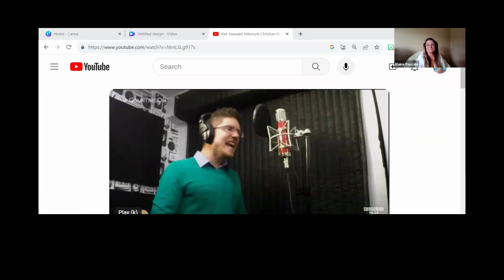Elaine Pascale’s Horror Movie Review: M3GAN (2023) or A Modern Day Prometheus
For the month of October, I watch a different horror movie each day. I am always interested in your suggestions of movies to watch!